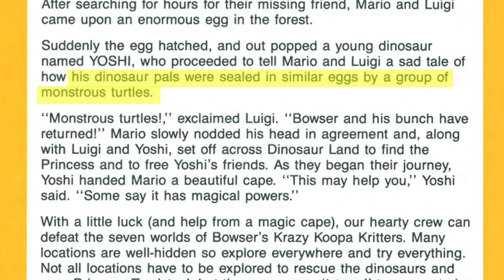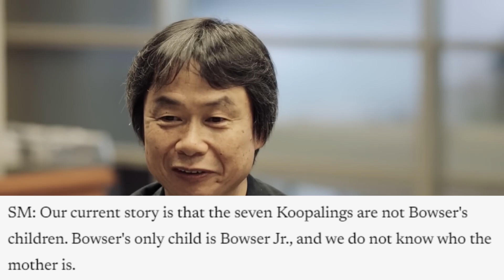The Mario Movie Sequel we NEED to See!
The Super Mario Bros. Movie is 100% getting a sequel, but what can we realistically expect from a new one?

Leave your ideas in the comments!